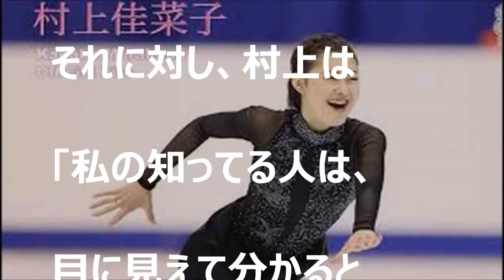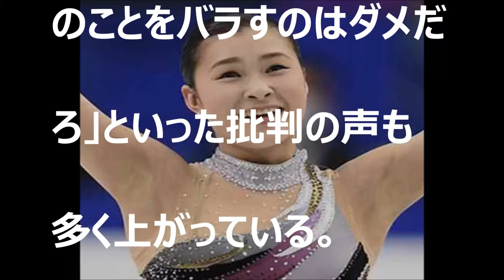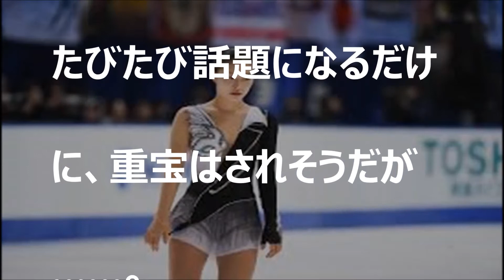村上佳菜子、驚き発言に続き、今度は安藤美姫の恋愛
説明
タイトル
村上佳菜子、「羽生結弦ナルシスト」発言に続き、今度は安藤美姫の恋愛. “暴露タレント”に転
音源　　魔王魂
関連動画

村上佳菜子、「羽生結弦ナルシスト」発言に続き、今度は安藤美姫の恋愛. “暴露タレント”に転身で生き残る？